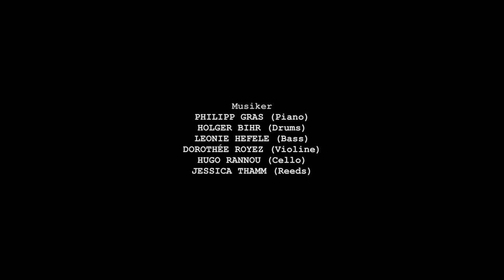WAS BLEIBT? - ÄLTER - Ein neues Musical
ÄLTER - Ein neues Musical
Buch & Liedtexte: ROBIN KULISCH

Am 12. Oktober 2015 fand das Finale des Creators-Wettbewerbs im Hamburger Schmidt Theater statt.
In einer einstündigen Präsentation wurden dort vor ausverkauftem Haus einige Ausschnitte aus ÄLTER gezeigt, unter anderem auch das Finale des 1. Aktes, "Was Bleibt?", gesungen von Jonas Hein.

Besetzung:
JONAS HEIN (Der Sohn)
FRANZISKA KUROPKA (Die Tochter)
IRIS SCHUMACHER (Die Mutter)
ULRICH WIGGERS (Der Vater)
FRANZISKA BECKER (Die Tante)
PHILIPP HÄGELI (Der Freund)

Musiker:
PHILIPP GRAS (Piano)
HOLGER BIHR (Drums)
LEONIE HEFELE (Bass)
DOROTHÉE ROYEZ (Violine)
HUGO RANNOU (Cello)
JESSICA THAMM (Reeds)

Arrangements & zusätzliche Liedtexte: PHILIPP GRAS
Zusätzliche Vocal Arrangements: ROBIN KULISCH
Musikalische Leitung: PHILIPP GRAS
Regie: ULRICH WIGGERS

Ausführliche Infos zu unserem Stück gibt es auf der offiziellen Facebook-Seite

Marie Scholjegerdes
Fynn Kahlert
Kevin Schweikert
Andreas Rippert
Mario Ritterhoff (Ton)

Schnitt:
Marie Scholjegerdes

Danke an die Mitarbeiter des Schmidt Theaters und natürlich ein riesiges Dankeschön an unsere großartige Cast und die phantastischen Musiker!